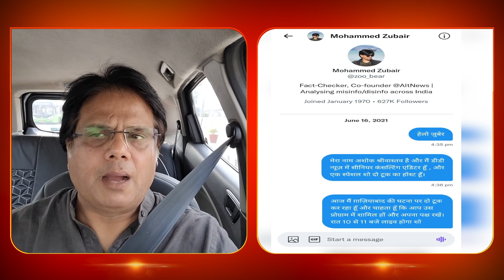समझिए क्या है विदेशी एजेंडा भारत विरोधी प्रोपेगेंडा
समझिए क्या है
विदेशी एजेंडा
भारत विरोधी प्रोपेगेंडा